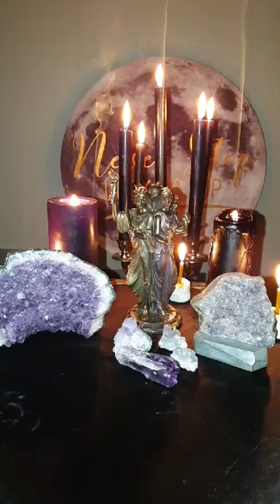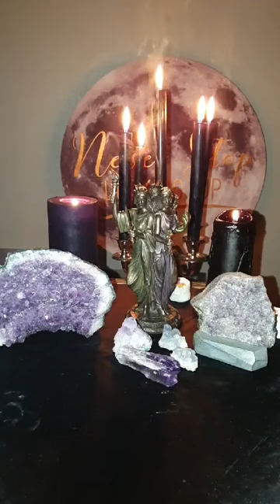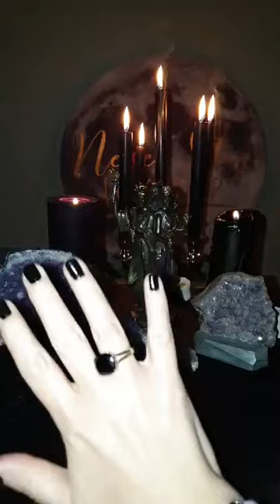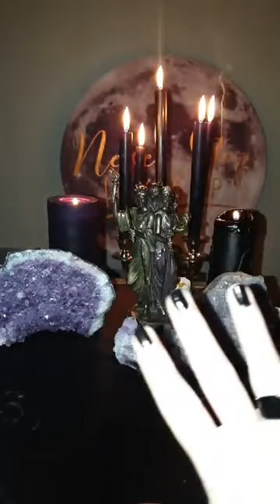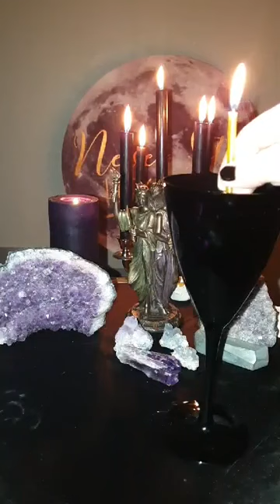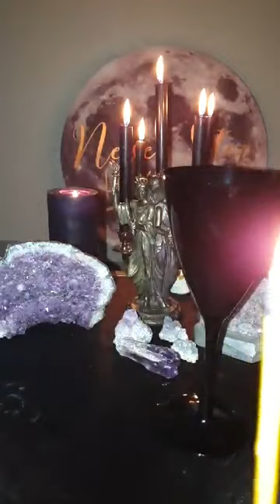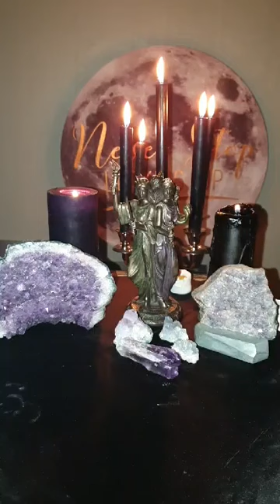⚜●Dea Ecate Trivia ●⚜